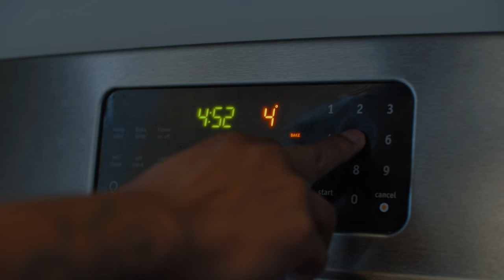**UNRELEASED TRACK -- "OBEY ME" by Ol' Dirty Bastard (Shash'U Remix)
Earlier this year, RZA was exploring the archives of tapes stashed at the Wu Mansion when he came across the unreleased ODB recording.

The single from the late Wu-Tang Clan legend, “Obey Me,” (remixed by Shash’U) can be heard here.

The original track, along with another remix by High Klassified (Fools Gold Records), is embedded in a limited edition Boombot REX speaker and is now available through and Zumiez stores.

The video features ODB's son aka Ol' Dirty Bastard Jr. with special cameo from Shash'U Directed & Edited by @ManuallFocus Media LLC / Cinematographer @SeanHHoran / Written and Produced by Mustafa Shaikh.